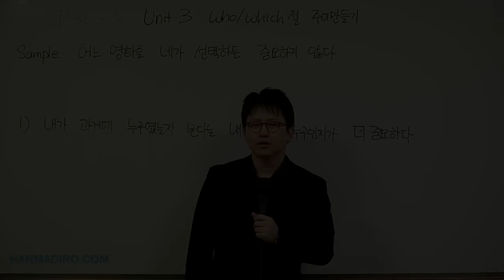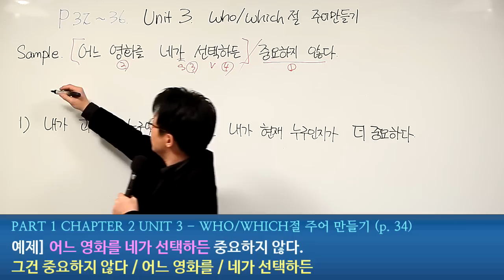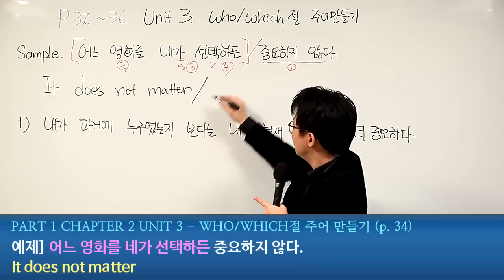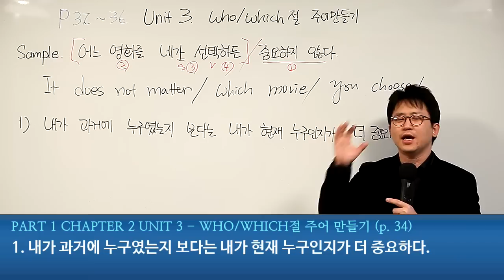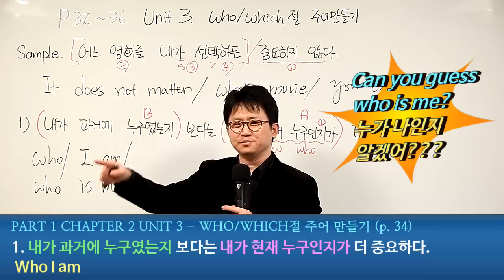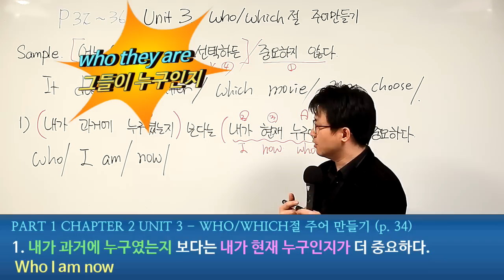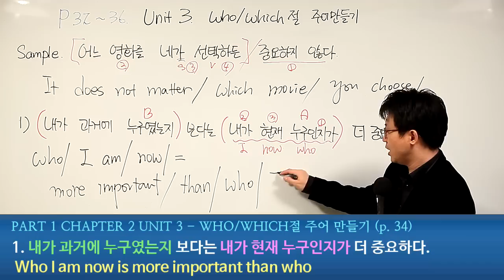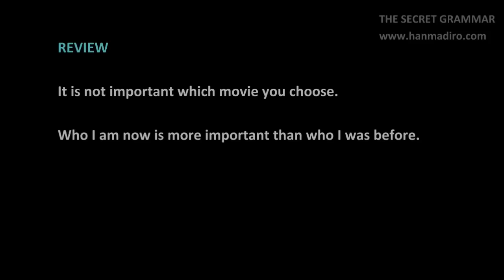[평생무료영어] p1c2u3 WHO WHICH절주어 03